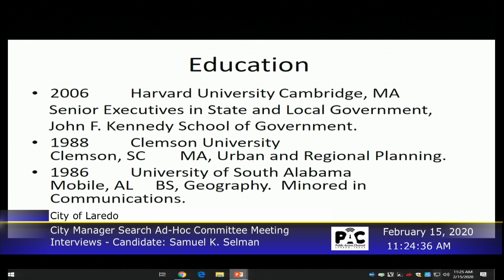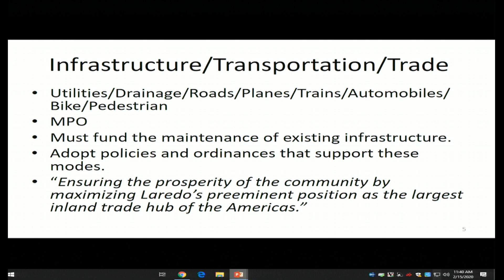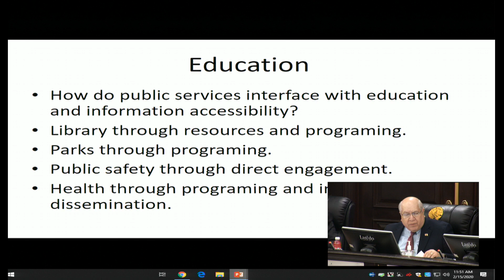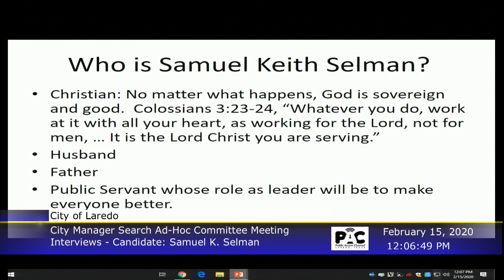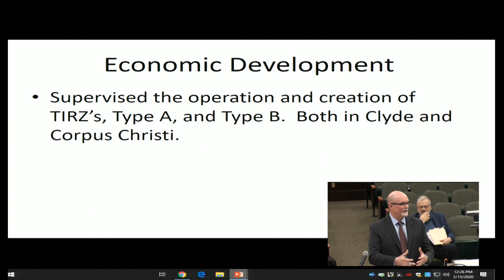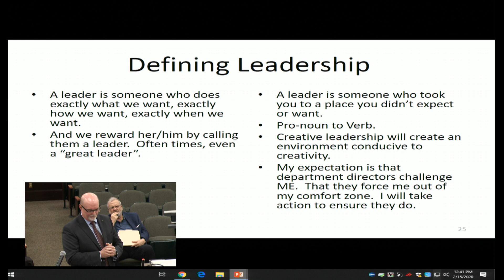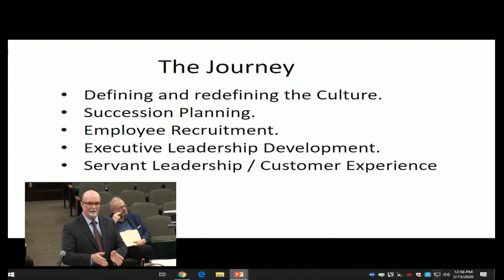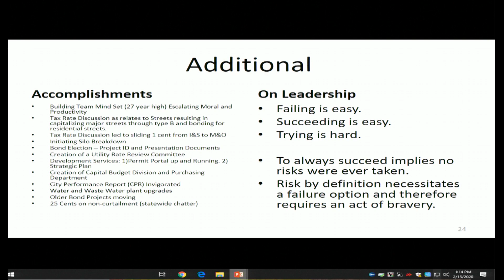02 15 2020 City Manager AD HOC Committee Part 2 of 5